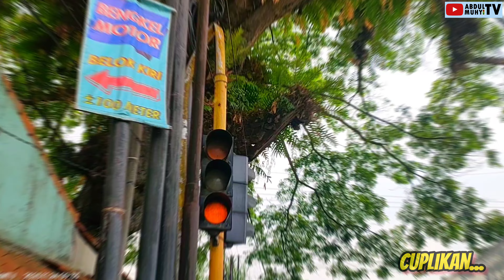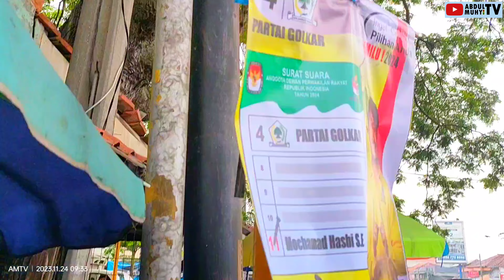BEGINI KONDISI TRAFFIC LIGHT YG PERNAH TERTIMPA RANTING POHON || SIMPANG PERUM CIMAREME INDAH, KBB